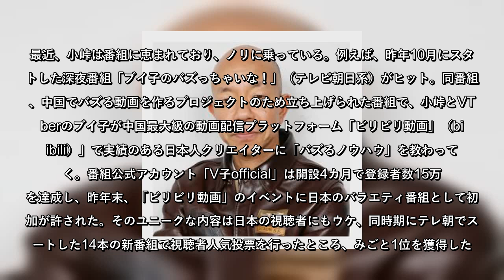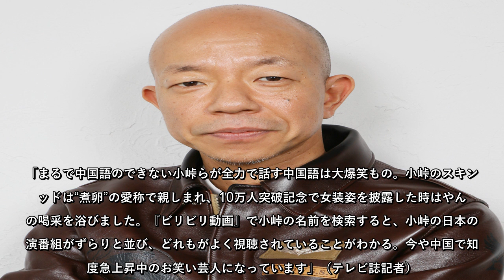4月からレギュラー8本！ バイきんぐ小峠英二、「モテ期」がまだ終わらないワケ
4月からレギュラー8本！ バイきんぐ小峠英二、「モテ期」がまだ終わらないワケ